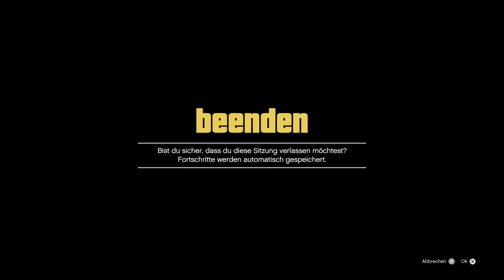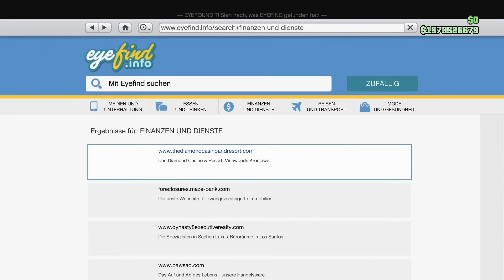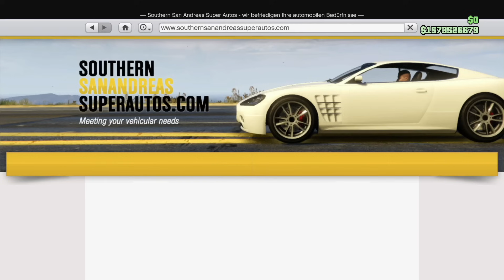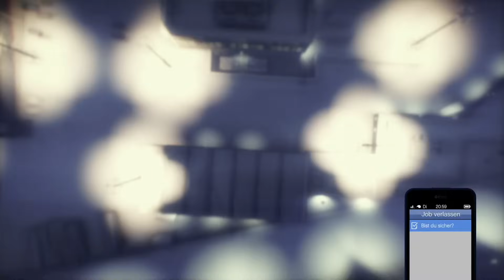FUNKTIONIERT für IMMER (Ohne Alles) ❄️ GTA 5 ONLINE MONEY GLITCH WINTER UPDATE 2023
In diesem Video zeige ich euch einen komplett neuen Gta 5 Online Solo Money Glitch auf Deutsch. Mit diesem Gta Online Money Glitch könnt ihr innerhalb von kurzer zeit extrem Viel Geld in Gta 5 Online verdienen. Dieser Gta Money Glitch funktioniert natürlich für Gta 5 Online und auch nach dem neusten Gta 5 Online Winter DLC 2023. Es ist also ein Gta 5 Online Winter DLC Solo Money Glitch Ohne alles. Da dieser Money Glitch in Gta 5 Online komplett Solo ist also ein Solo Money Glitch könnt ihr ihn alleine machen. Außerdem Funktioniert dieser Solo Money Glitch Ohne alles auf Allen Plattformen also PS4, PS5, XBOX und PC und ist der Beste Gta 5 Online Solo Money Glitch im Winter DLC den es 2023 gibt...

🎮💸Günstige Money Booster und Unlockalls:​

Gta 5 Money Glitch, Money Glitch Gta 5, Gta 5 Online Money Glitch, Money Glitch Gta 5 Online,